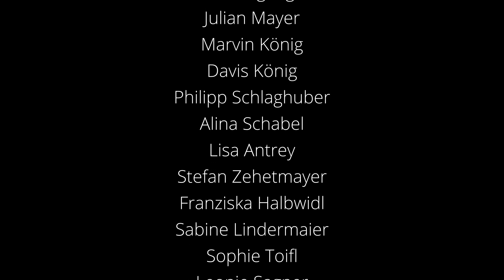Ode an die Freude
23 GitarristInnen des Musikschulverbandes Weinviertel Mitte spielen "Ode an die Freude" (L.v.Beethoven/F.Schiller).